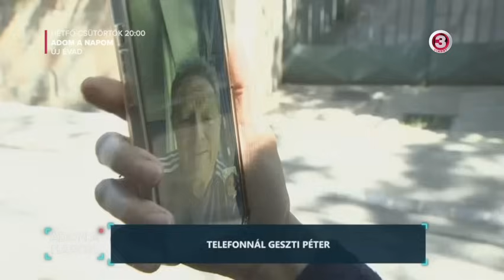Adom a napom – Gryllus Dorka:”Én egy csúcsforgalomban élek, Peti”